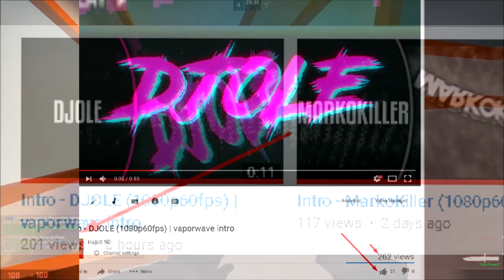STA SE IZDESAVALO?!? | HVALA!!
HVALA SVIMAA!!
Gledaj u 720p60fps!

Da malo pojasnim.
Ja sam ovaj video snimao kad sam im'o 1,2K subscribera.
Kad se video zavrsio renderovat ja provjerio na socialblade pise 1,4K lol.
Idemo do 1,5K!!

Kako dobiti intro?
2. Like zadnja dva videa
3. Share ovaj klip!(ako hoces)
4. U komentar ovog klipa napisati da zelite intro
(ako vas izvucem napisat ce te boju koju zelite i koji tekst)
5. UZIVAJTE!

How to get an intro?
2. Like my last two videos.
4. In the comment section write that you want an intro and you might be noticed and I'll make you one!
5. Enjoy!

intro 4d,
intro 4d no text,
intro 4d template,
intro 4k,
intro 4minute,
intro 5 de mayo,
intro 5 sec,
intro 5 seconds,
intro 50,
intro 50 cent,
intro 500,
intro 500 days of summer,
intro 54321,
intro 80s,
intro 80s music,
intro 86,
intro 8bit,
intro 9/3,
intro 90210,
intro 90s,
intro 90s group,
intro 95 dressage test,
intro 97,
intro 97 kase o,
intro 98,
intro 99 francs,
intro 999 tv3,
intro after effects,
intro after effects template free,
intro after effects tutorial,
intro alan braxe & fred falke,
intro album,
intro alt j,
intro and outro,
intro animation,
intro ariana grande,
intro asal kau bahagia,
intro background,
intro background music,
intro beaconcream,
intro beats,
intro big sean,
intro blac youngsta,
intro dance,
intro designer,
intro difference bryson tiller,
intro effects,
intro effects animation,
intro effects no text,
intro eminem,
intro erpan1140,
intro exo,
intro famous dex,
intro film,
intro first day of summer,
intro for,
intro for you,
intro for youtube videos,
intro free,
intro freestyle ugly god,
intro funny how time flies,
intro g herbo,
intro game of thrones,
intro gaming,
intro lil yachty,
intro logic,
intro logo,
intro lor scoota,
intro love thang,
intro lyrics,
intro maker,
intro maker android,
intro mcn,
intro mike sherm,
intro minecraft,
intro music,
intro music 10 seconds,
intro music for youtube videos,
intro music instrumental,
intro nasyid,
intro never mind,
intro news,
intro nf,
intro nf lyrics,
intro on android,
intro on iphone,
intro one mob,
intro one of a kind love,
intro opening,
intro ribbon in the sky,
intro ribbon in the sky official video,
intro ribbon in the sky remix,
intro rich forever way,
intro rich the kid,
intro ska,
intro skool luv affair bts,
intro songs,
intro songs for gaming,
intro songs for youtube videos,
intro sony vegas,
intro sound,
intro sound effects,
intro surat cinta untuk starla,
intro swipey,
intro template,
intro tutorial,
intro uefa champions league 2017,
intro ugly god,
intro ugly god instrumental,
intro ukulele,
intro under pressure logic,
intro undertaker,
intro universal,
intro universal studios,
intro untuk perempuan yang sedang dalam pelukan,
intro upd,
intro video,
intro video clips,
intro video effects,
intro what am i to you,
intro wheels,
intro why don't you love me,
intro wings,
intro wings bts,
intro xcrosz,
intro xd,
intro xnestorio,
intro xx,
intro xx remix,
intro xxl freestyle,
intro xxyyxx,
intro yellow days,
intro yo gotti,
intro yoga,
intro you,
intro youngsta,
intro youtube,
intro youtube music,
intro youtube template,
intro youtube video,
intro youtuber indonesia,
intro zbing z,
intro zenmatho,
intro zenmatho full,
intro zenmatho lirik,
intro zi,
intro zi am sa ma fac,
intro zi te voi uita,
intro zoey 101,
intro zombie,
introducing me nick jonas,
introducing sugar n spice,
introduction,
introvert,
introverted boss,
introverted boss ep 1 eng sub,
introverted boss ost,
ios 7 introduction,
ios 9 introduction,
iphone 6 introduction,
iphone 6 s introduction,
jack u intro,
jack-o intro,
jak edytowac intro w camtasia studio,
jak edytować intro w cinema 4d,
samsung galaxy s introduction,
samsung gear s introduction,
saw 7 intro,
sidali l'introuvable,
smash wii u intro,